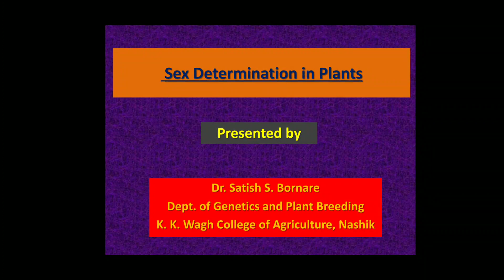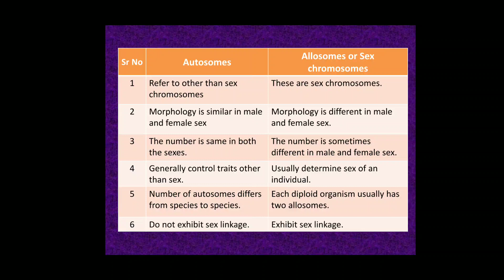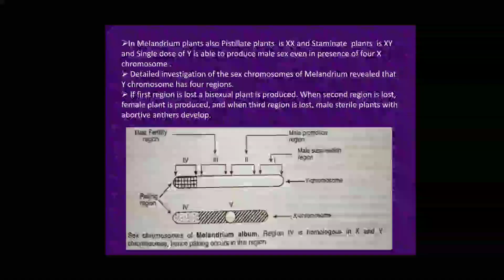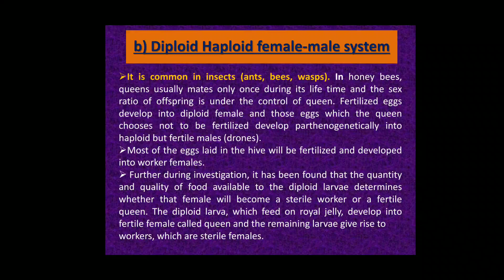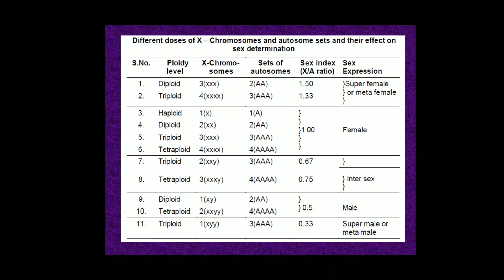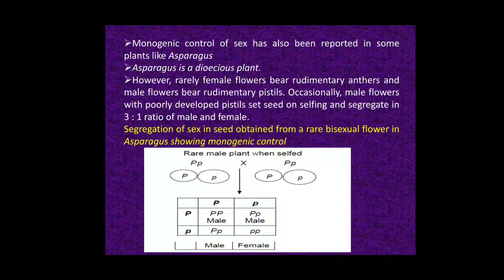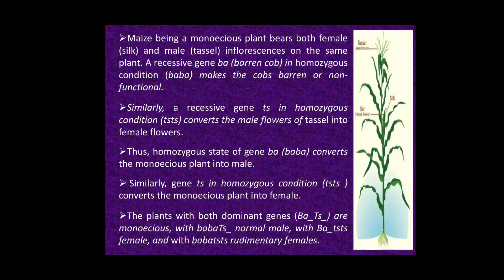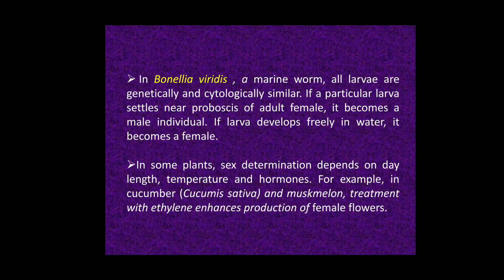Sex Determination in Plants by Dr. S. S. Bornare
This video details every aspect of determination of sex in plants and animals